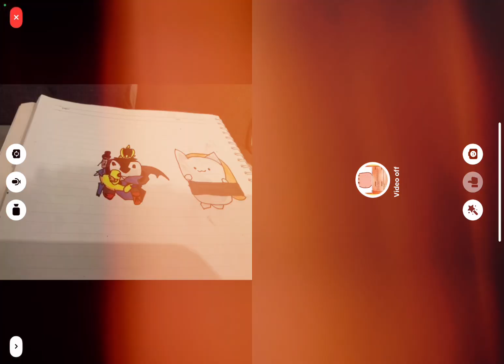Drawing me and my friends Roblox avatars irl pls rate out of ten